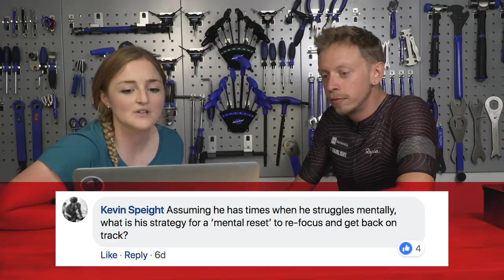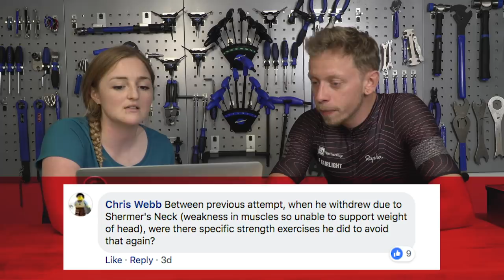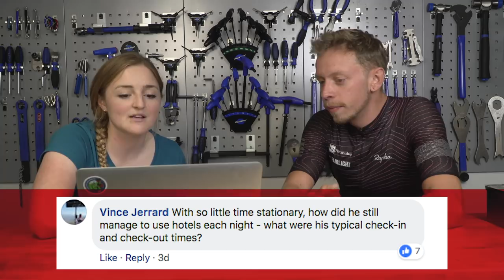Transcontinental Race Winner James Hayden Special Edition | Ask GCN Anything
Fresh from winning the 2018 Transcontinental Race, for the second year running, we're joined by James Hayden to answer all your questions on the race and ultra endurance cycling.

From race tactics to advice for long distance cycling beginners, tackling Shermer's Neck to nutrition, James is at GCN HQ to answer your questions in this special edition of Ask GCN Anything.

Remember to leave your questions for next week using torqueback and askGCNtraining.

If you'd like to contribute captions and video info in your language, here's the